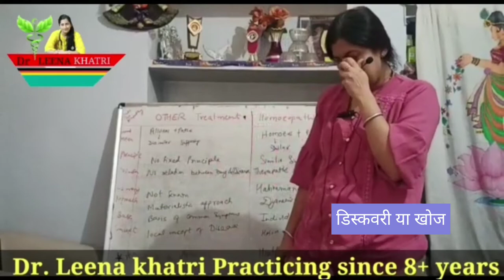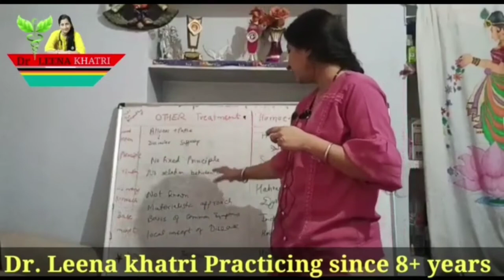होम्योपैथी और दूसरी चिकित्सा पद्धतियों में अंतर /क्यों है होम्योपैथी सबसे बेहतर- सबसे महत्वपूर्ण वजह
हमारे देश में अलग-अलग चिकित्सा पद्धति का उपयोग किया जाता है!
अलग अलग चिकित्सा पद्धति अलग अलग तरह से काम करती है!!
 किसी - किसी चिकित्सा पद्धति में दवाई  और मरीज में कोई संबंध नहीं होता!!
होम्योपैथिक चिकित्सा पद्धति , एलोपैथिक चिकित्सा पद्धति, आयुर्वेदिक चिकित्सा पद्धति आदि कई तरह की चिकित्सा पद्धति का उपयोग किया जाता है !!
अलग-अलग चिकित्सा पद्धति का तरीका दवाई की बनाने का तरीका काम करने का तरीका सब कुछ अलग - अलग होता है शरीर पर कुछ-कुछ चिकित्सा पद्धति में अलग-अलग शरीर पर प्रभाव होते हैं जो हानिकारक भी हो सकते हैं!!

कई सारी शिक्षा पद्धति है कई सारी चिकित्सा पद्धति दवाई और मरीज के बीच कोई संबंध नहीं होता है वह अपना अलग प्रभाव छोड़ती है इसी तरह से सभी चिकित्सा पद्धति का उपयोग अलग-अलग है समय सीमा में होता है!!

कोई कोई दवाई जल्दी-जल्दी काम लगती है और कोई धीरे-धीरे कोई जड़ से ठीक करती है!!
 कोई ऊपर ही तरीके से ठीक रखने वाली जो जड़ से ठीक करती है !!

वही दवाई उपयुक्त होती है और शरीर के लिए सरल व उपयुक्त होती है क्योंकि वह पूर्णता इंसान को ठीक करती है ना की बीमारी को ऐसी चिकित्सा पद्धति  होम्योपैथिक चिकित्सा पद्धति है इसका उपयोग बरसों से किया जा रहा है और यह चिकित्सा पद्धति जानवरों पर ना परीक्षित किए हुए इंसानों पर परीक्षित की हुई है इसलिए इंसानों के लिए सुरक्षित है!!

 Different therapies are used in our country!

 Different therapy works in different ways!!

 There is no connection between medicines and patients in any treatment.

 Homeopathic medical method, allopathic medical method, ayurvedic medical method etc. many types of medical method used!!

 The different method of treatment is the different way of making the medicine, the different methods of making the medicine work, the different effects on the body which may be harmful!!

 There are many systems of education, there is no relationship between many therapies and patients.
It leaves a different effect
. In this way, all therapies are different in time.

 Some medicines can be used quickly and some will gradually cure the problem with root cause.
 The only way to fix something above is to fix it from the root!!

       The same medicine is suitable and suitable for the body as it cures the human, not the disease so homeopathic treatment is used for years and this treatment has been tested for human beings not tested on animals, so it is safe for humans!!